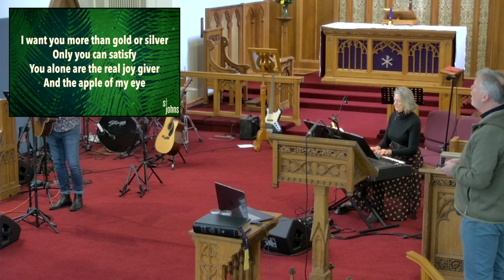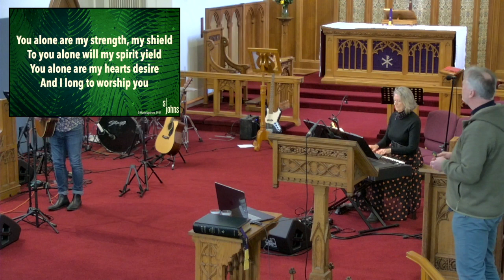Worship and teaching (24th March 2024) from St John's Orangefield Church of Ireland in Belfast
Selected worship and teaching from the combined gathering of our morning congregations. Today is Palm Sunday and after meeting a donkey from Kinedale Donkeys, we processed around and into the church as we relived Jesus' triumphal entry into Jerusalem! Wes Johnston gave Simon Peter's perspective on the Palm Sunday story and his gradual revelation that Jesus was the Messiah.